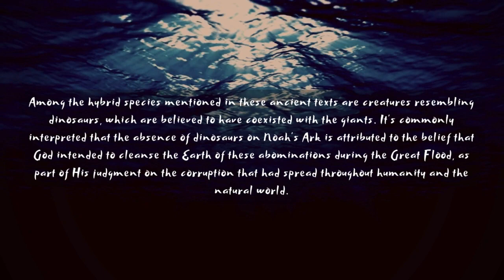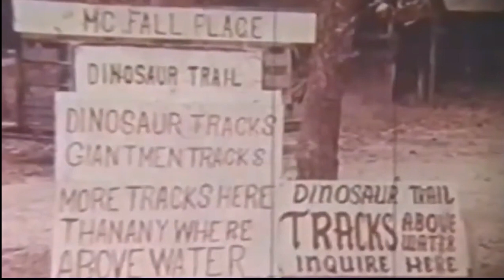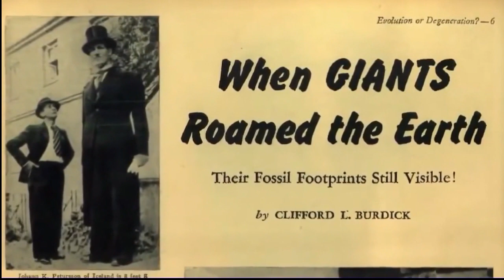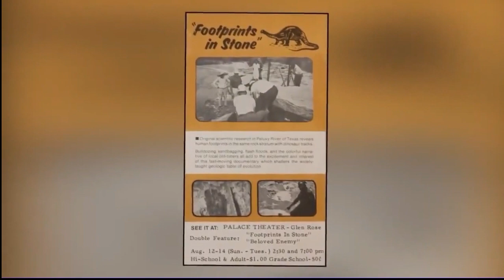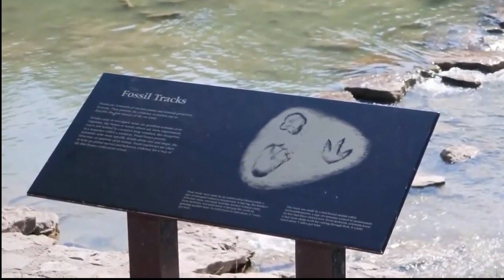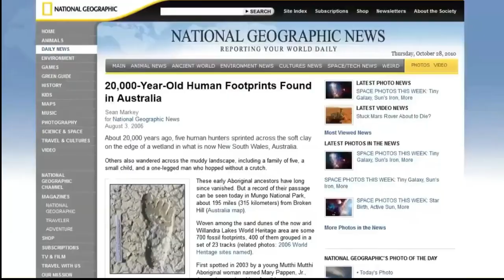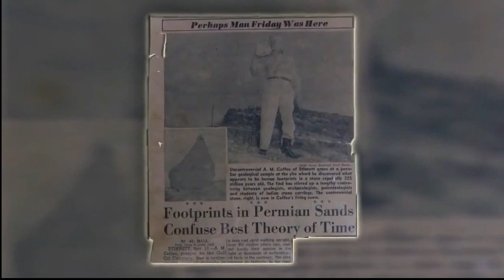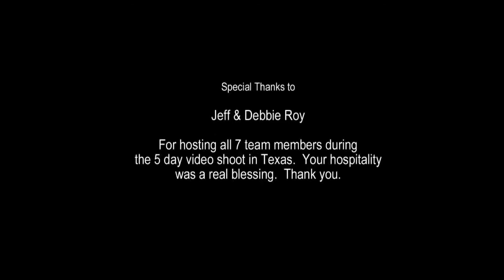Flooded Fossils // Investigating the Link Between Noah's Flood & the Dinosaur Extinction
Evidence that Dinosaurs and Nephilim lived together before the flood and were destroyed by God. This leaves the question; who created the dinosaurs then? Read the Book of Giants to find out.